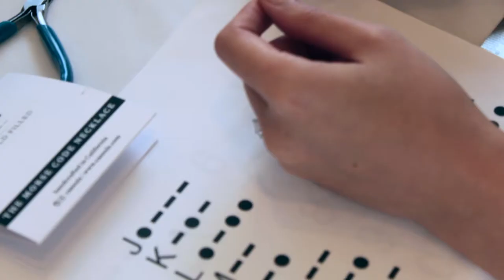CA Souls - Handcrafted Morse code Jewelry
Made in Los Angeles with love ❤️